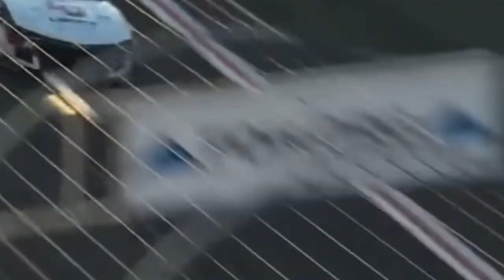William Byron Music Video - Dad’s Old Number